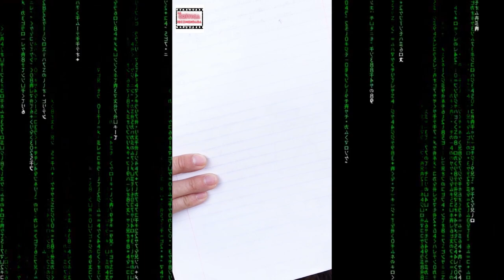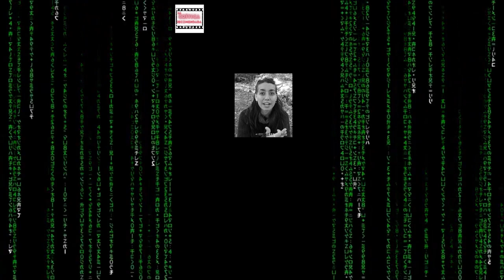Analisis Matrix Resurrections | LCR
No sé si este será el último vídeo de La Crítica Recomendada por lo menos de este tipo o en este formato. Porque no me cuadra, ¿por qué? ¿con qué no me cuadra? Poh yo qué sé. Pero este vídeo lleva hecho dos mese y lo voy a subir ahora, por eso sé que esto no cuadra.

Espero que os guste, y si os ofrecen pastillas, vosotros cogedlas todas, ya veremos luego qué hacemos con ellas. Un besico gente!

Si tienes problemas auditivos en mi instagram sí que están los vídeos subtitulados.

¡Hablamos en comentarios!